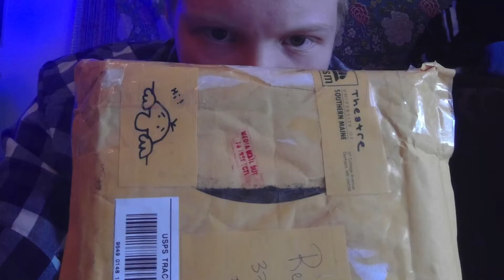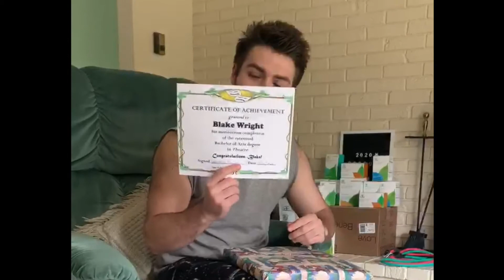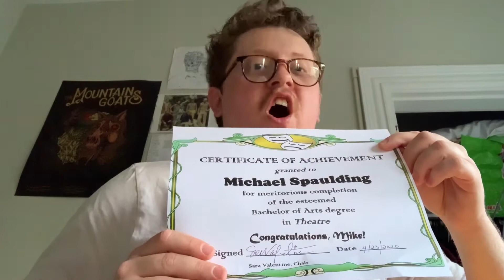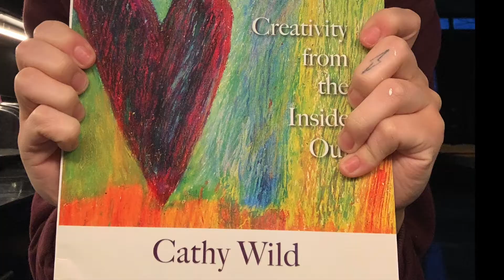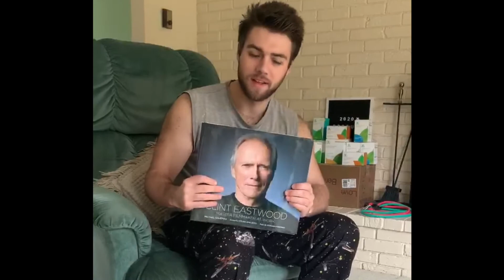USM Theatre Graduate Book Awards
Join the Theatre Class of 2020 from the University of Southern Maine as they receive and unwrap their Department Book Awards. We Love You, USM Theatre Grad!